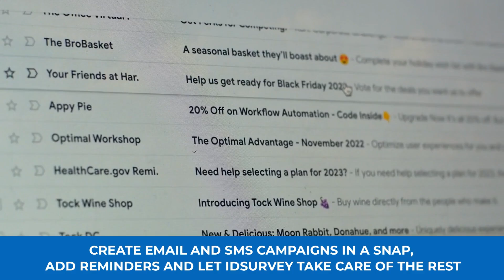The most efficient survey methodology, now even smarter.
IdSurvey is the most efficient survey methodology, now even smarter.